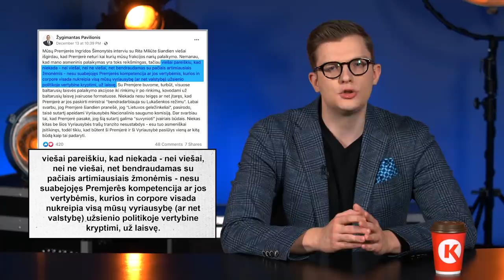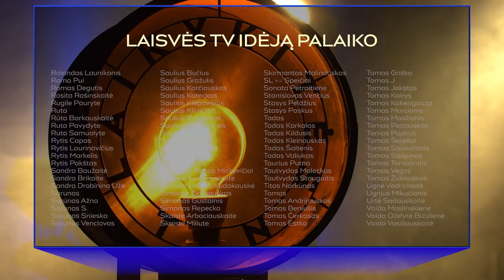Batkos trąšų kirtis Lietuvos vyriausybei | Laikykitės ten | S06E16 | Laisvės TV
Šią savaitę baltarusiškos trąšos Lietuvoje užaugino vos Vyriausybės neišvertusį skandalą. Jis vos nesibaigė dviejų ministrų nušienavimu ir dar tęsiasi. Ko tikėtis toliau ir ką jau žinome apie šią istoriją pagrindinėje temoje pasakoja Ignas.

Prieš tai apžvelgiame įvykių kupiną savaitę, per kurią Petras Gražus nusprendė, kad paisyti autorinių teisių viešai nebereikia, dramatiškai priėmėme valstybės biudžetą ir sužibome nedideliu auksu - į sportą grįžo Lietuvos auksinė žuvelė R. Meilutytė!

💸 Pristatome naują kanalą, žmonėms, kuriems rūpi pinigai - „Laisvės TV. Pinigai“